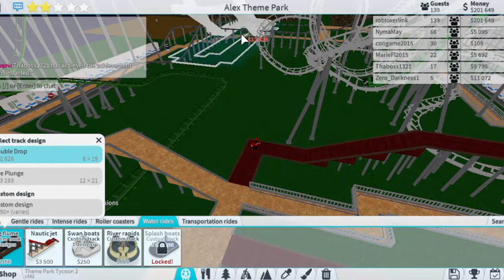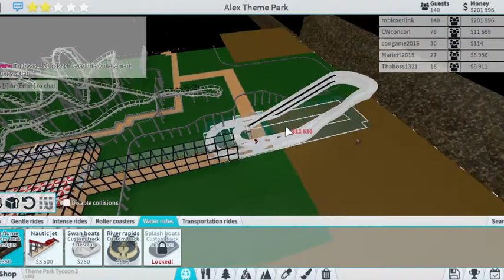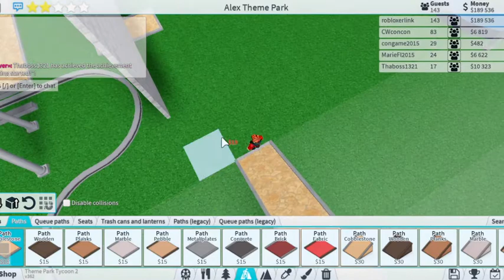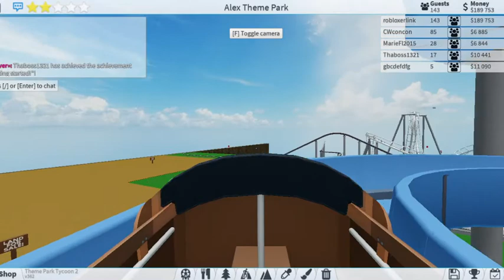Roblox | Theme Park Tycoon 2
Game name: Theme Park Tycoon 2